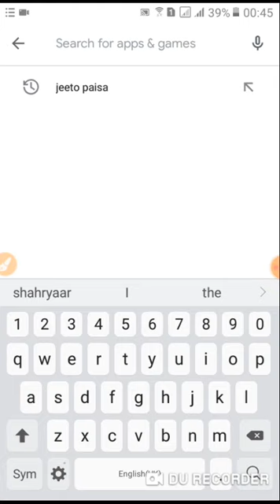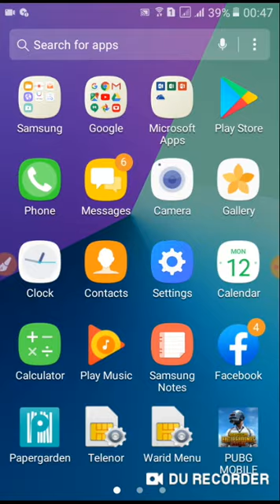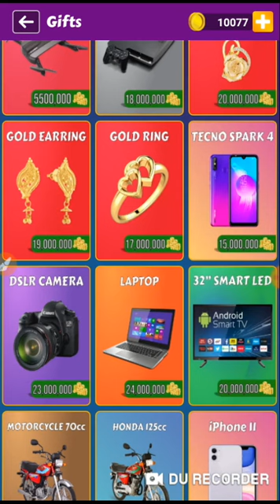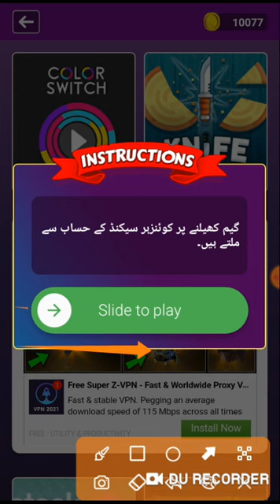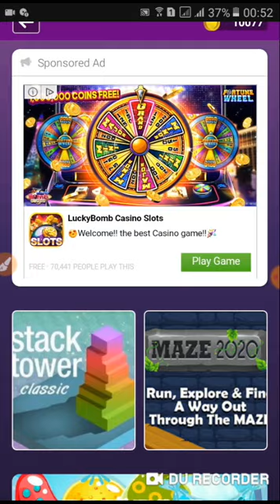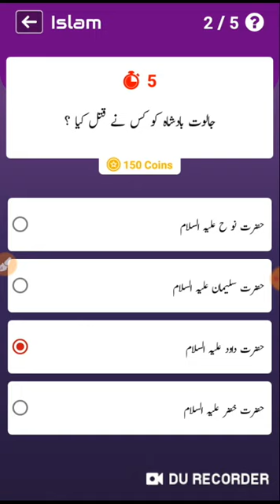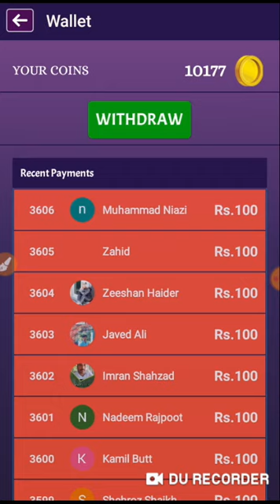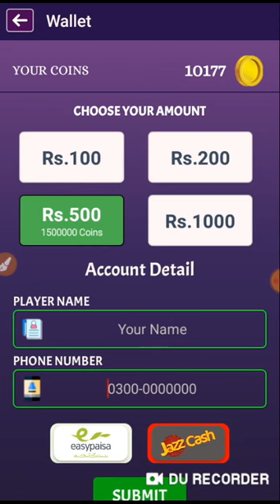How To Make Money Online in Pakistan 2020 - Online Earning in Pakistan - Earn Money Online 2020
Easy Online Earning by Google || Online Earning In Pakistan || Earn Money Online || Online Jobs